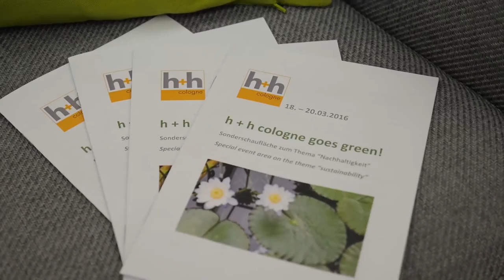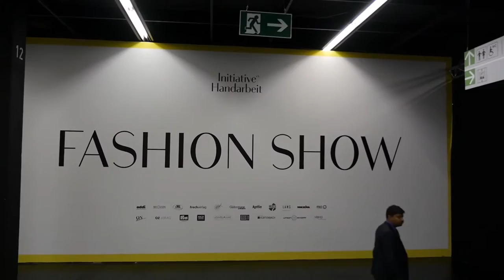h+h cologne Video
Impressions from h+h cologne 2016